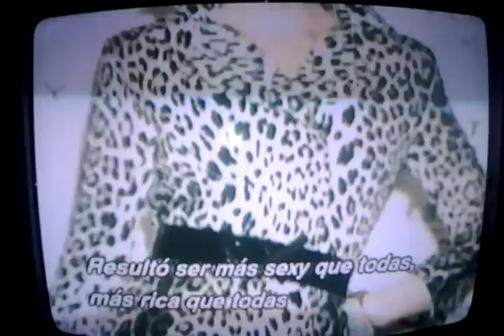Gwen Stefani Top 50 Sexy Pop Divas E!